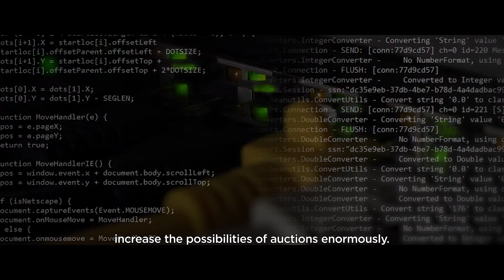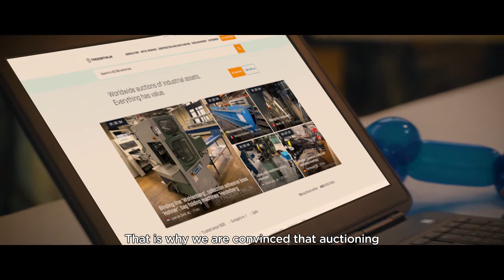Veilen blijft de beste manier van kopen en verkopen in de toekomst - TBAuctions (EN - With Subs)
Troostwijk Auctions, get the most out of it!

Worldwide online auctions of industrial assets. We value, advise and are Europe’s biggest B2B online auction house. We believe everything has value. But you have to be able to find, recognize and benefit from it. Whether you want to buy or sell industrial assets. And that is exactly what we do. We bring buyers and sellers from around the world together online.

Agriculture
Metal Working
Construction and Earth Moving
Food Machinery
Transport and Logistics
Woodworking
Real Estate
Retail and Office